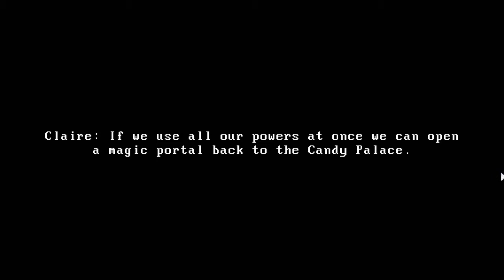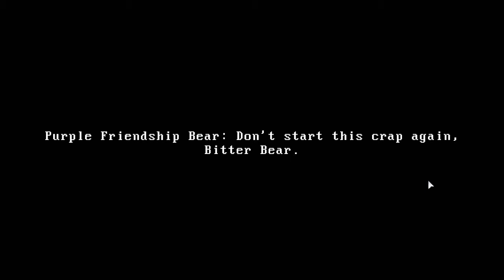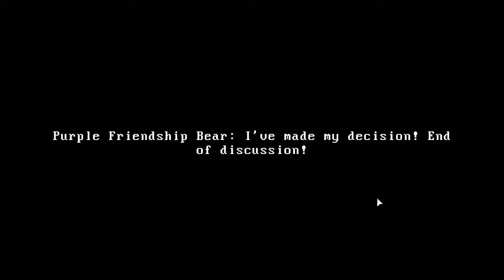Claire [Part 1] | AMAZING 2D SURVIVAL HORROR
Claire is a new survival horror game from Hailstorm Games. It's heavily influenced by classics like Silent Hill and Clocktower. It's also insanely awesome.

►Likes, comments, and any other forms of feedback are all greatly appreciated!